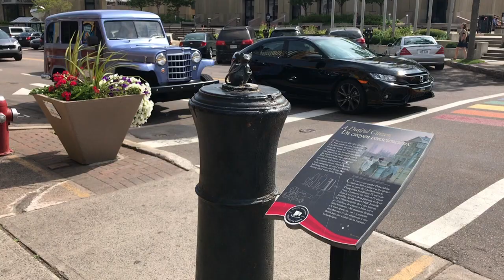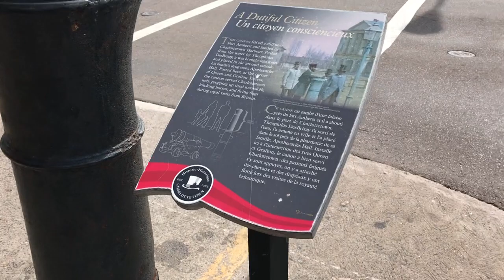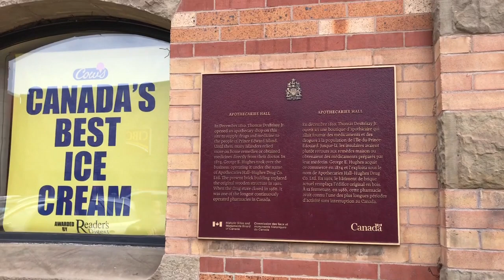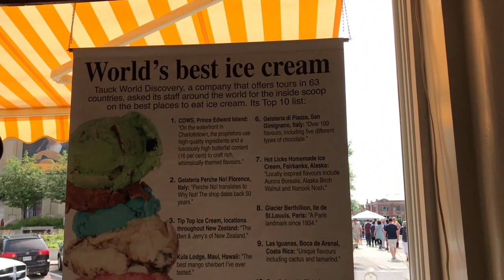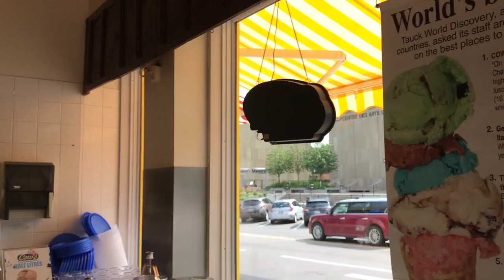世界第一的“母牛”冰淇淋和加拿大最古老的药店炮筒旗杆